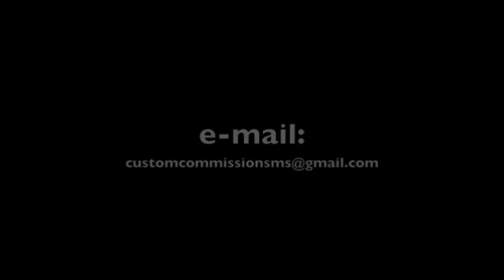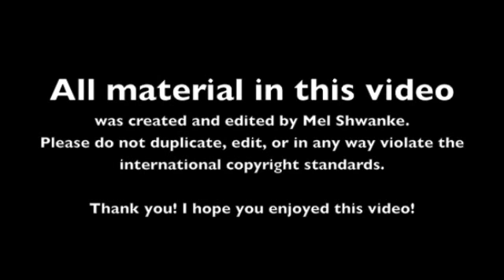Horse speed drawing - CCMS realism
Speed drawing of my friend's grand prix horse.

For the scanned/finished image please click here. You may NOT use this image for any purpose without my consent.

CCMS is relatively new to Twitter so the page is in the baby stages, but I will be posting regular art updates, links, and tips for artists.

This piece is up for sale for $120.00 CAD, money transfer or money orders only.

To answer a bunch of questions that I'm continually e-mailed:

I am a professional freelance artist working out of Alberta, Canada, and do portraits (both drawing and painting) for people all over Canada, the USA, and couple parts of Europe.

Materials used in this video include Kimberly and Saedtler pencils, Bic mechanical pencils, Design kneaded and gum erasers, Derwent electric eraser, a variety of smudgesticks, lambskin, a sand paper board, and an eraser shield.

The music was built in Logic Pro.

The portrait took about 5 hours to complete, plus maybe half an hour for the outline.

I will not work for free, sorry.

This is my fulltime job and I work on anywhere from 5 - 35 pieces of art a month, ranging from inked tattoo designs to larger-than-life oil paintings. I have been doing this for about six years or so, and established my career through hard work and choice promotions.

There are so many horses in my work and gallery because I work as the exclusive artist to multiple horse farms, my art went through a few years of being showcased at many major rodeos around the USA and Canada because of a company I partnered with, and besides all of that people keep requesting horse portraits, so it just sort of happened that way. I'm not complaining though, I love these critters!

Outside of art I work as a professional musician, a writer, and a horse trainer.